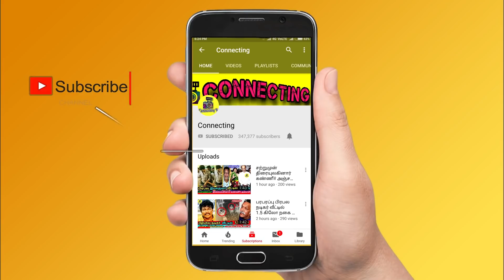Balaji வெளிய போடா ! கடுப்பான அர்ச்சனா ! Fight between Balaji & VJ Archana ! Bigg Boss tamil 4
Balaji வெளிய போடா ! கடுப்பான அர்ச்சனா ! Fight between Balaji & VJ Archana ! Bigg Boss tamil 4 ! Vijay TV ! Bigg boss 4 tamil fight | sanam shetty fight with suresh chakravarthi  ! suresh chakravarthi fight with sanam !  Balaji targets Suresh Chakravarthy in new task ! Suresh Chakravarthi emotional after Balaji targets him | Bigg Boss 4 Rio ! Bigg Boss 4 aranthangi nisha ! Bigg Boss 4 ramya pandiyan ! Bigg Boss 4 shivani ! Bigg Boss somashekar ! Bigg Boss 4 Sursh chakravarthi ! Bigg Boss 4 rekha ! Bigg Boss 4 Gabriella ! Bigg Boss 4 aajeedh ! Bigg Boss 4 balaji murugadas ! Bigg Boss 4 samyuktha ! Bigg Boss 4 aari arjunan ! Bigg Boss 4 ! bigg boss 4 tamil today promo ! bigg boss tamil 4 today full episode ! Bigg Boss 4 19th October promo ! Bigg Boss 4 19th October full episode ! bigg boss 4 tamil weekend episode ! Bigg Boss 4 tamil kamal episode ! Bigg Boss 4 kamal angry on contestant ! celebrities about bigg boss 4 tamil contestants ! bigg boss 4 tamil vs fatman ! ravinder about bigg boss 4 tamil ! bigg boss 4 tamil  latest promo ! bigg boss tamil  latest promo ! bigg boss tamil 4 promo today ! Vijay TV ! Redefining Entertainment ! bigg boss 4 tamil unseen today ! bigg boss 4 tamil morning masala ! bigg boss 4 tamil midnight masala ! bigg boss 4 tamil clash ! bigg boss 4 this week nominations result out ! bigg boss 4 tamil this week elimination ! Bigg Boss tamil 4 promo in Vijay Television ! Endemolshine india

Bigg Boss 4 Tamil News : In Bigg Boss 4 Tamil VJ Archana targetted Balaji Murugadoss

Balaji got tensed with VJ Archana as she targetting him and gave 15th position as a deserved contestant in Bigg boss house

Balaji and VJ Archana huge clash in bigg boss housemate, Balaji shout at VJ Archana giving counter attack for every words she said

VJ Archana said Balaji has to go out of the Bigg Boss house as 3rd contestant after Rekha, Suresh Chakravarthi.

VJ Archana shout at Balaji in recent task given by Bigg Boss in Bigg Boss house.

After Sanam Shetty it is VJ Archana who Balaji has fought with.

In bigg boss 4 tamil , recently daily task conducted. That time house mates have to give self rank for them.

Suresh chakravarthi chose last rank for him and standing on 16th place in task.
But definitely suresh chakravarthi will be saved from 2nd elimination proces by the people.

suresh chakravarthi has more chance to save from 2nd eviction process in bigg boss & bigg boss 4 tamil.

2nd elimination in bigg boss 4 tamil - Aajeedh , Anitha sampath, suresh chakravarthi , Aari arjunan, Balaji Murugadoss